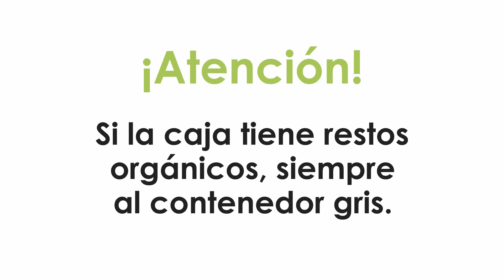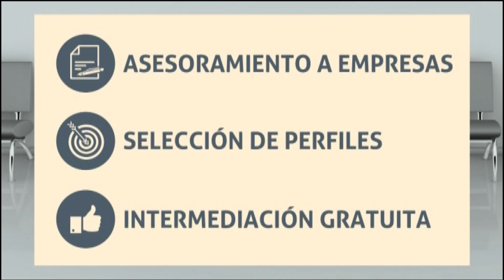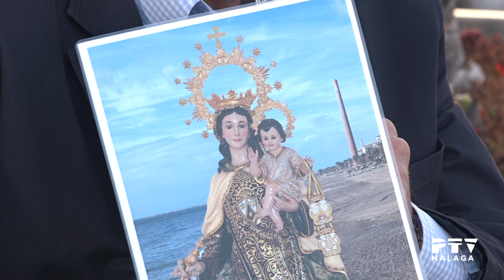Tu noche y la mía 11/07/2017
Presentado por Francisco Javier Jurado "Coco", con la participación de Andrés Pérez Cazorla (Hermano Mayor del Carmen de El Palo) y María José Ruiz Sánchez (Hermana Mayor del Carmen de Pedregalejo).